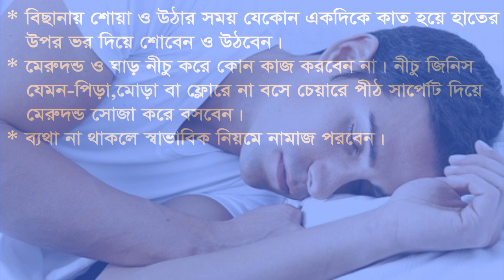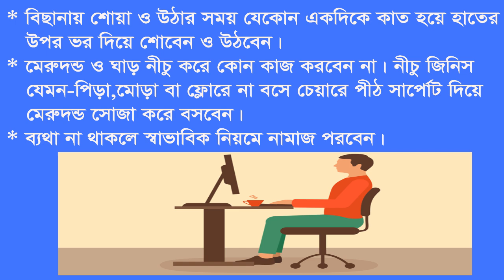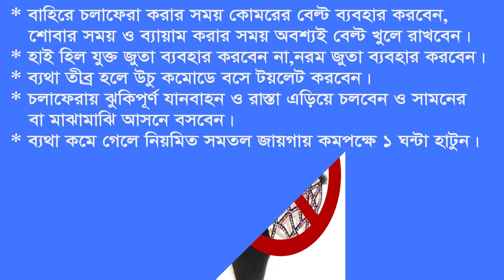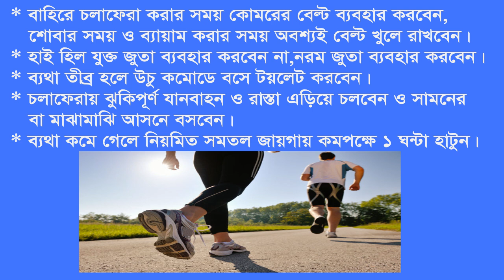অবশ্যই ব্যথার রুগিদের জানতে ও মানতে হবে।। ডাঃ প্রধান